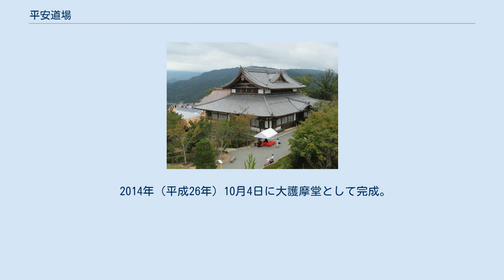平安道場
青蓮院境内に大護摩堂「青龍殿」として移築された、かつての「平安道場」 平安道場（へいあんどうじょう）は、1913年（大正2年）に京都府京都市上京区の北野天満宮境内に建立された木造の武道場。
 創建当時は「武徳殿」（ぶとくでん、通称「北野武徳殿」）と呼ばれていた。
戦後は、京都府警察の武道場となり「平安道場」と改称し、1998年（平成10年）まで52年間使われた。
その後、老朽化により解体され、東山区の将軍塚山上（青蓮院の飛び地境内）に移築され、現在は「青龍殿」と呼ばれている。
 大正天皇の即位を記念して、京都府民の寄付により北野天満宮境内に大日本武徳会京都支部武徳殿として建立された。
御殿風、総檜造り、面積160坪、（敷地915坪・本殿建物324坪）高さ15m、（敷地915坪・本殿建物324坪）。
面積の数値は不確実で注意を要する。
 1914年（大正3年）2月11日に落成式が挙行される。
大日本武徳会が解散した後の1947年（昭和22年）に京都府へ移管され、「平安道場」となる。
 1998年（平成10年）、老朽化により閉鎖され、京都府は解体処分を決定する。
2011年（平成23年）1月28日、京都府から青蓮院へ譲渡・移築され、将軍塚山上に同寺の大護摩堂として再建されることとなる。
 2014年（平成26年）10月4日に大護摩堂として完成。
「青龍殿」と名づけられる。